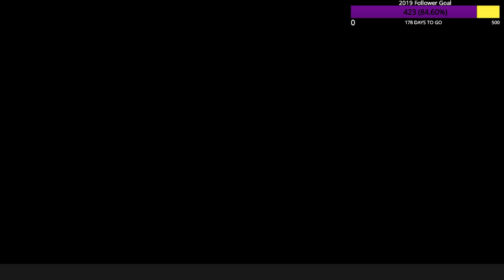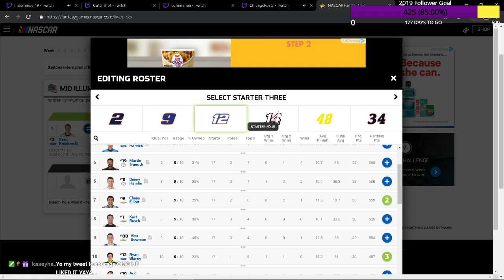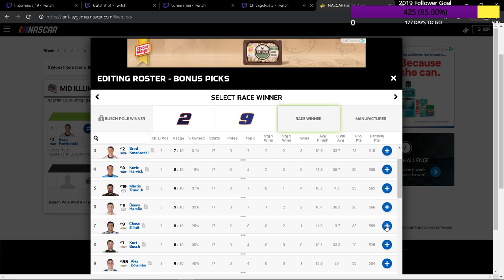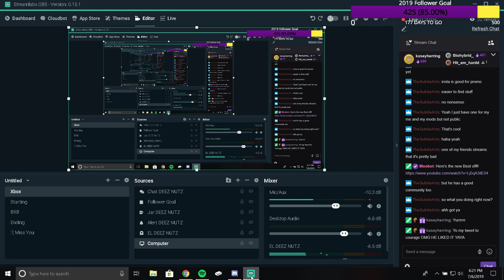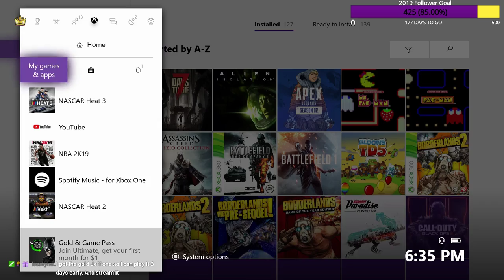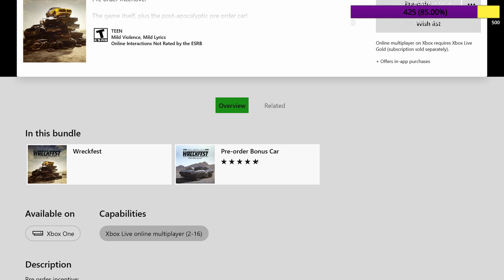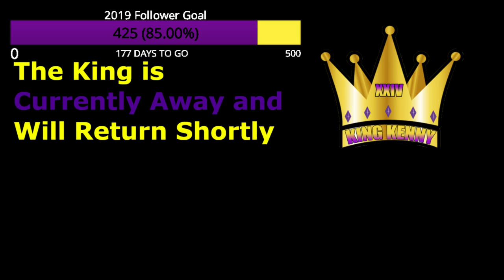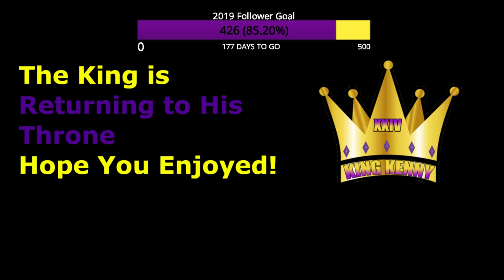Twitch Stream | [XB1] Nascar Heat 3: Setting up for Season 4 Finale (Career Mode Part 35)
The last race at ISM gets messed up. Forgot to get out of my BRB screen and had cut it short and I apologize. Late Caution came out and cost me the race and got 4th so you know. Anything means a lot as we continue to grow!) I now got a discord!!! Links Here: